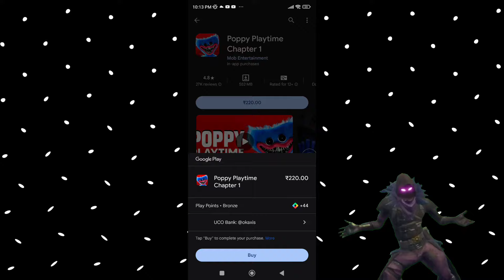Poppy Playtime Chapter 1 For Mobile | How To Download Poppy Playtime In Android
In this video, I’ll guide you through the process of downloading and installing Poppy Playtime Chapter 1 on your Android device. Discover the eerie world of Playtime Co. and unravel the mysteries of this thrilling horror game right on your mobile phone! Watch as I walk you through each step, ensuring a smooth and easy installation. Get ready to dive into the spooky adventure with Poppy Playtime on Android!

Time Stamps
0:45  About Game Files
1:53  Password
4:06  A Special Note

poppy Playtime Chapter 1 For Mobile,
poppy Playtime Chapter 1 For android,
how to Download Poppy Playtime Chapter 1,
how to install poppy Playtime Chapter 1 For free,
how to install poppy Playtime Chapter 1 from play store for free,
download poppy Playtime for Android for free,
redeem code for poppy Playtime Chapter 1,
how to get redeem code for poppy Playtime Chapter 1,
how to install paid games in android,
how to install paid games in mobile,
how to buy poppy Playtime Chapter 1,
poppy Playtime Chapter 1 buy for free,
poppy Playtime Chapter 1 horror game for free,